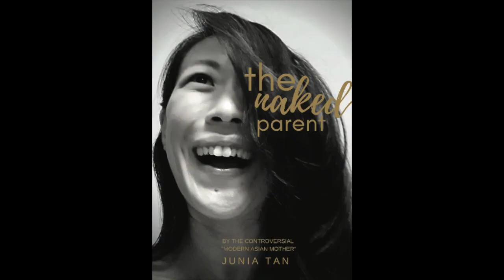Heartwarming Mother's day video - The Naked Mother - Greatest Love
Mother's Day is the day we celebrate mothers.

She's not perfect. Just like you are not perfect...
While some may have had wonderful mothers, others may not have experienced lots of love. Yet, no matter where you are in the world, your mom loves you. She struggles with her own issues and that's nothing to do with you. The Naked Parent looks at healing those inner wounds because she never asked for them anyways.

We deal with what life gives us. Coming out stronger, wiser and kinder. This Mother's day is the first covid experience. Wherever you are in the world, the person who brought you into this world is shining of you. Call her. Love her. Forgive her.

To all the Mothers - You are beautiful, just the way you are. You are perfect with all your mistakes, regrets and insecurities. Take time to fall in love with yourself as you savour the activities, reflection points and true stories of "The Naked Parent".

Pre-order the physical book if you'll enjoy doing the exercises for a customised journal.

This book will challenge how we parent, positively. Whether you are going to be a parent, a new parent, a busy parent or a parent whose child has left the nest, the intention of this book is to heal relationships - starting with yourself. And then, that will spring forth to transform your relationship with the people you love the most.

Enjoy your kids because we only have a few years.